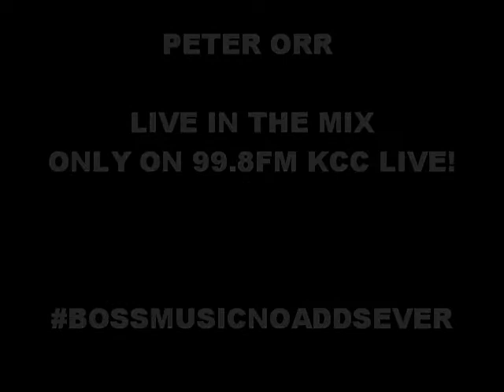PETER ORR KCC LIVE PROMO MIX 2012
Short video to showcase what happens on the 99.8fm kcc live airways each and every Tuesday, Friday and Saturday between 9 & 10 PM!

If you want to tune in its 99.8fm on your radios in Liverpool (UK) or across the globe